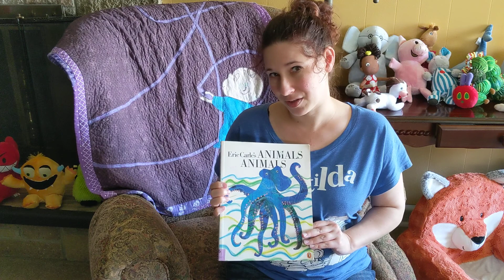Poem A Day 4.8.20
Read by Mrs. Heather, Children's Librarian
From Eric Carle's Animals Animals collection of poems
"Mother Doesn't Want a Dog"
By Judith Viorst